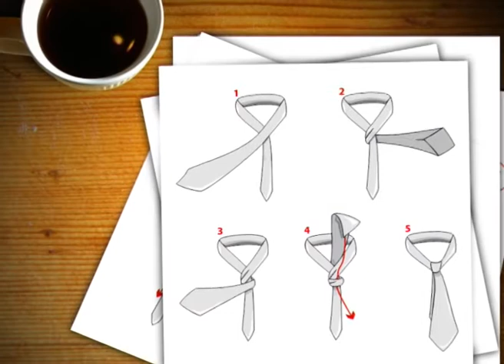Bez kravate Branko Ruzic 24022014